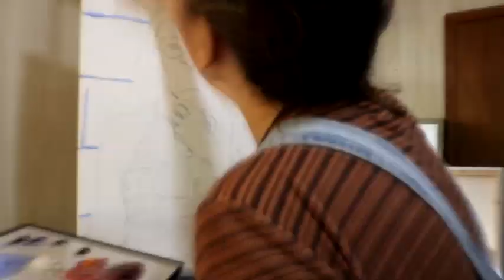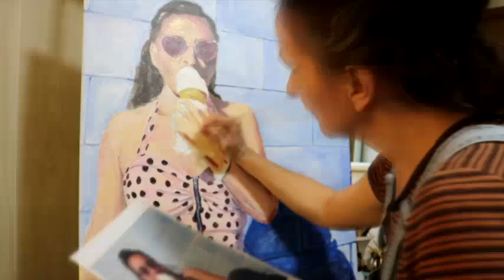First Lick of Summer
This is a time lapse of my latest painting. A little fun, and a lot of painting with some great music! Check out the painting on my website and be sure to check out Junie & TheHutFriends.

Now go do it!